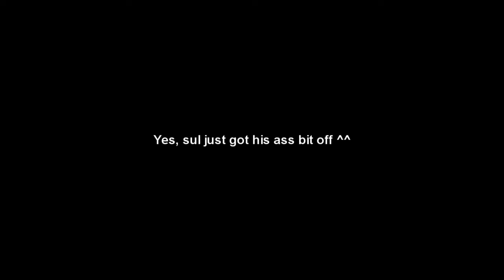Lets Play Resident Evil 5 (PC) Part 21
Looks like we've made it to season 3. Everyone enjoying themselves? Its time to ramp in the swamp and kill some infected natives, of course with photoshop win!

Join Grave (Chris Redfield)and Sul (Sheva Alomar) as they adventure into the land of Kajuju to fight an epic battle against the evar so deadly virus Uroboros!

Welcome back to I would hope to say your favorite Gaming Comedy channel NihonHut Consortium. We decided to take a break from L4D due to no new campaigns coming out for it until Halloween. So we decided why not provide more infected goodness that is Resident Evil 5.

Please be sure to buckle up and make sure you have a full bowl of Raisin Brand! Those pesky infected are out for milk and the cookie man is out for blood!

One day we were just playing L4D on pc and decided to start filming our nights. Also its to help get more people over to the pc version. Oh hey look here a reminder... if you don't like bad words or get affended really easy. Just go ahead and search for "Fred" on youtube and thats were you should be